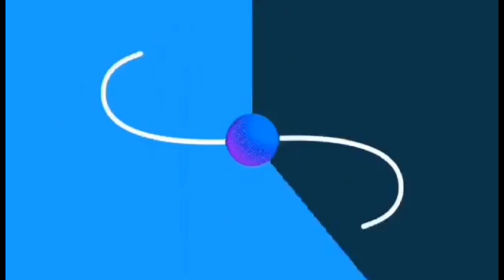Ang Sarap dito presko yong ipaparamdam sayo | Ediza D TV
walang init kang mararamdaman sa lugar na ito grabe yong bigay na presko ng nature